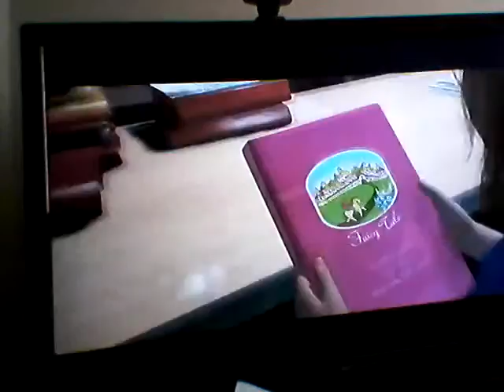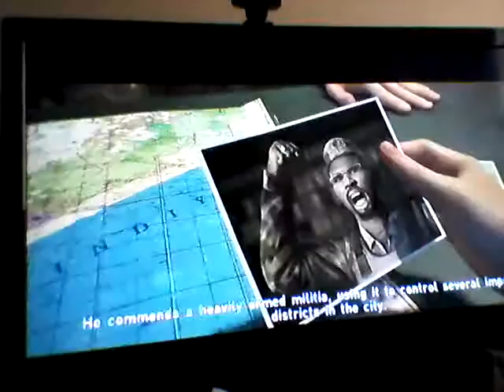Beyond two souls ep 24